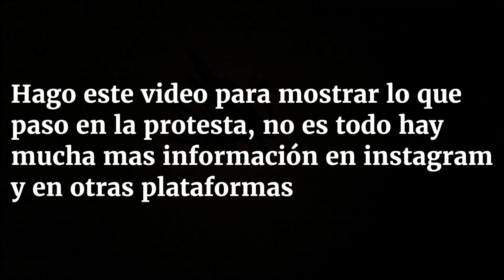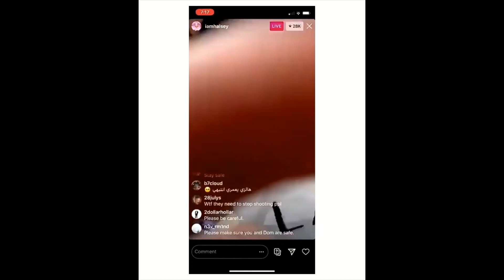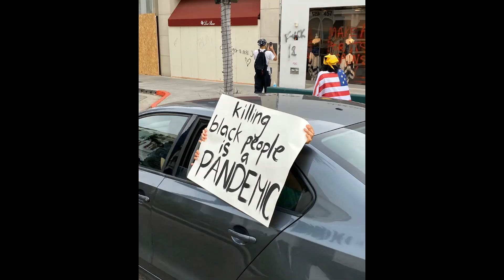Lauren Jauregui, Halsey, estuvieron en la protesta Blacklivesmatter entre otros artistas.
Estos artistas estuvieron en la protesta ayer 30 de Mayo, este vídeo lo hice con la intención de mostrar un poco de lo que paso ayer en la protesta en USA.
Lauren dijo que hoy vaya otra vez a la protesta, pero que esta muy nerviosa por lo que pase, tal vez mas al rato ponga las historias donde lo dijo.